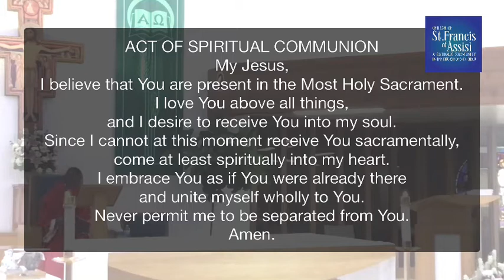Daily Mass 06/30/2021